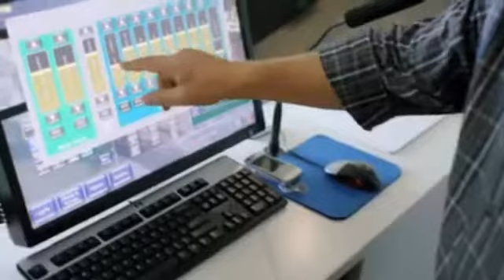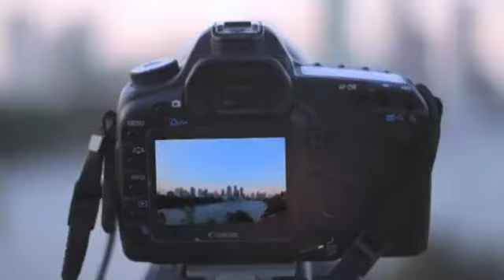A student's day in Brisbane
Student's day in Brisbane takes you on a journey of the days of three international students living and studying in Brisbane.